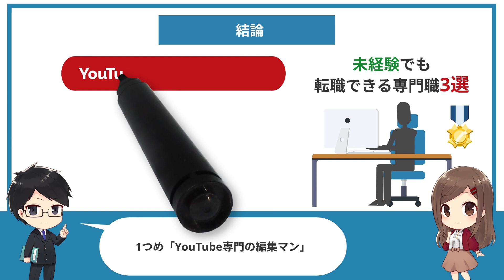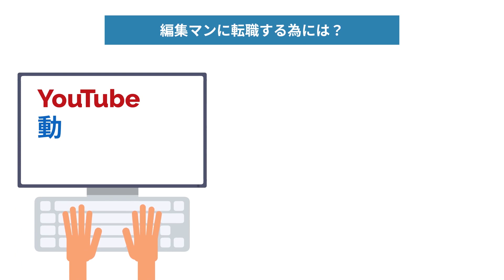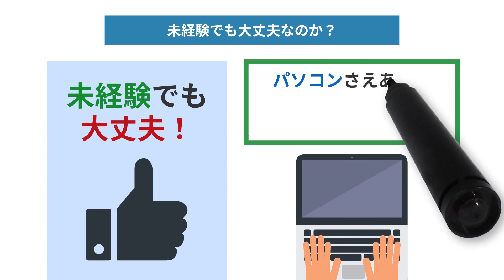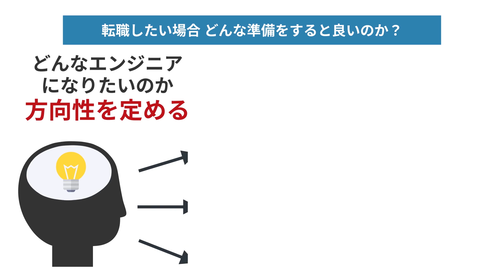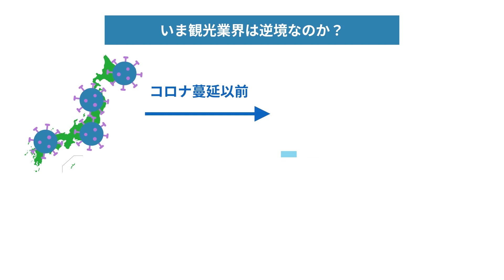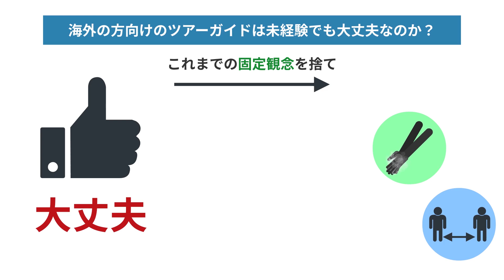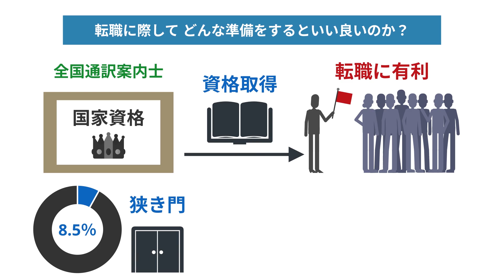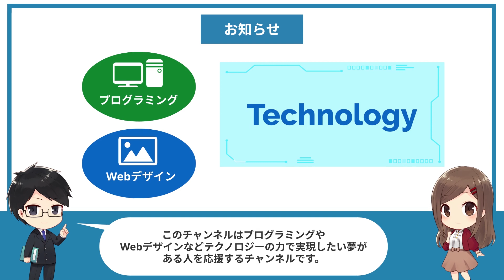未経験でも転職できる専門職3選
未経験でも転職できる専門職を3つ紹介します。
YouTube動画の編集者やエンジニアはもちろん、外国人向け観光客のガイドについても解説しています。
※今回の動画は、エンジニアによる解説ではない部分があります。

受講者数No.1のオンラインプログラミングスクールTechAcademyの動画です。
※調査委託先：マクロミル

現役エンジニアから本気でプログラミングを学ぶなら
TechAcademy

※注釈
①「現役エンジニアが解説」「現役デザイナーが解説」とある動画に関しては、台本制作・プログラミング実行動画制作は現役エンジニア/デザイナーが行っています。音声は専門の声優に依頼しております。
②動画の解説は公開日時点での情報です。
③コメントへの返信はいかなる内容であっても差し控えさせていただきます。
④プログラミング初心者向けの動画なので現役エンジニアの皆様からご覧いただくと、少し簡素な内容となっておりご満足いただけない可能性がございます。
本件に関しては以下のメールにてご連絡いただければと思います。
⑥登場人物は架空のキャラクターです。
⑦不適切なコメントは削除や報告といった対応を取らせて頂く場合がございます。みなさんで協力して良質なコミュニティを作っていきましょう。

@【低学歴エンジニアの王】アップスターツSベン
@mikimiki web スクール
@セイト先生のWeb・IT塾

タイトル
目次
0:00 はじめに
0:54 結論
1:09 YouTube専門の編集マン
3:44 システムエンジニア
5:59 外国人観光客向けガイド
9:38 まとめ